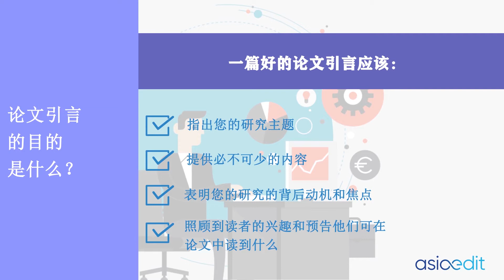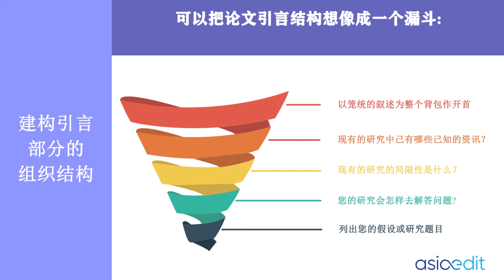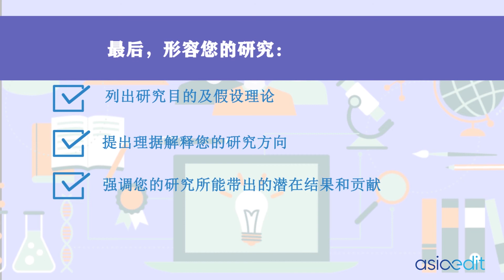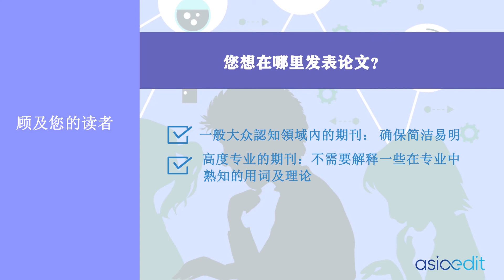論文寫作教學視頻 2 - 論文引言部分(Introduction)的結構及鋪陳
此論文寫作教學視頻系列是由我們的助理主編 Rachel Baron 博士以她多年幫助非以英語為母語的研究學者成功發表論文所累積的豐富經驗所編撰而成。

在這一期的視頻中，我們會探討一下如何寫出一個好的論文引言部分 (Introduction)。

你可以在開始撰寫前問一下自己以下幾個問題:

- 你期望通過你的研究解答什麼問題?
- 關於你的研究題目，有什麼資訊是已被掌握的?
- 在已被掌握的資訊中有什麼主要的局限性?
- 你期望你的研究可獲得什麼進展?
- 你運用什麼方法去解答定下的研究問題?

了解到什麼資訊你需要在引言部分提及後，可以考慮運用以下三個組織論文引言結構的基本原則。

1. 漏斗結構 (Funnel structure)
2. 流暢的資訊流 (Smooth information flow)
3. 時刻顧及你的讀者

微信公眾服務號: AsiaEdit